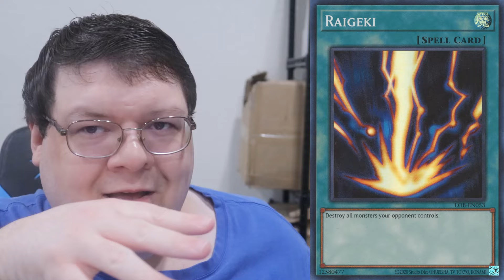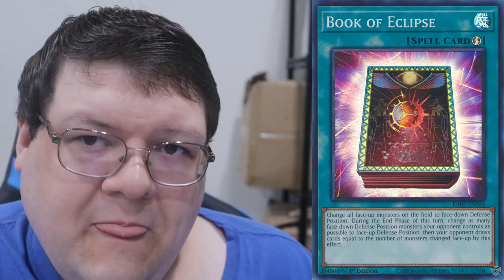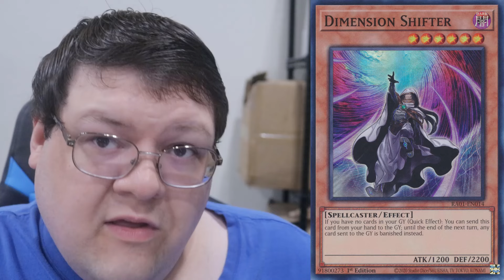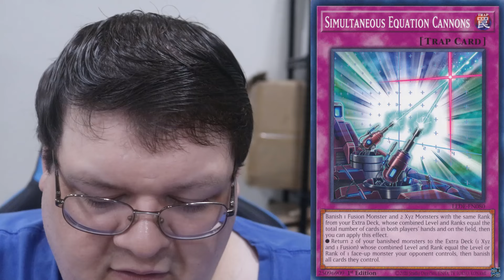Top 10 Meta Defining Yu-Gi-Oh! Cards For Summer 2024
Lets deep dive into the world of tech choices! What do you think!?